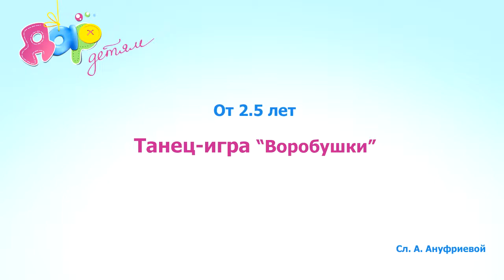Музыкально-ритмическая игра "Воробушки"